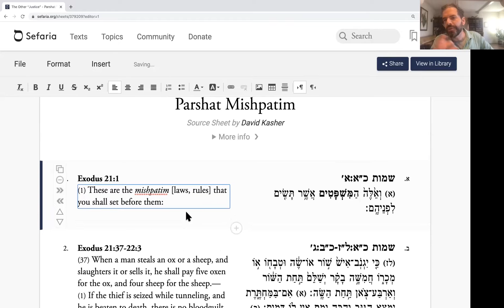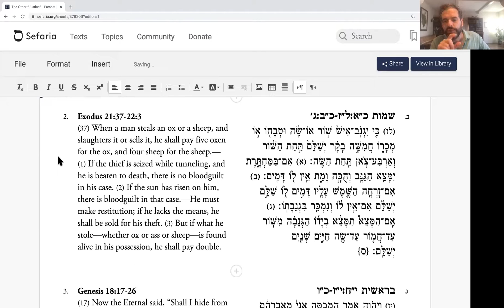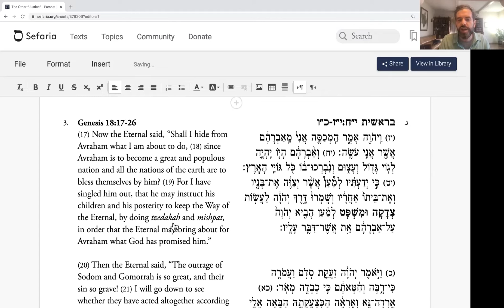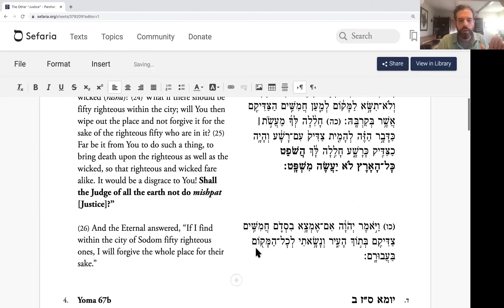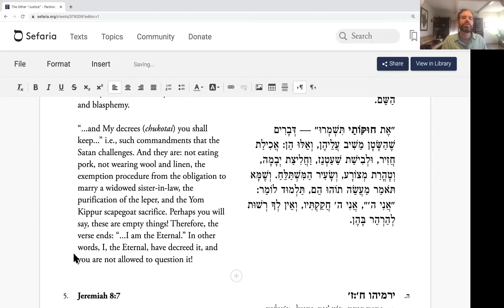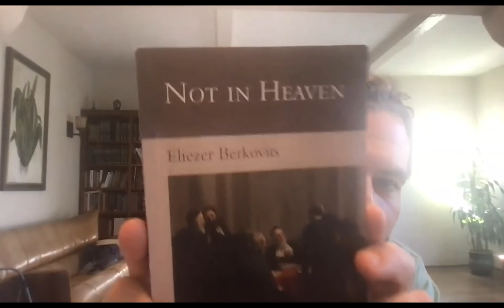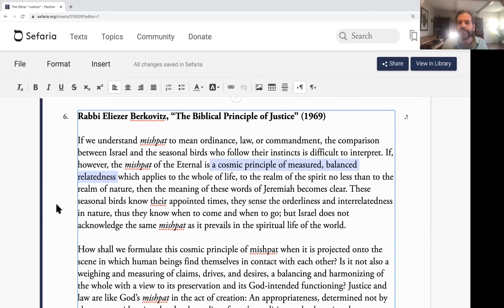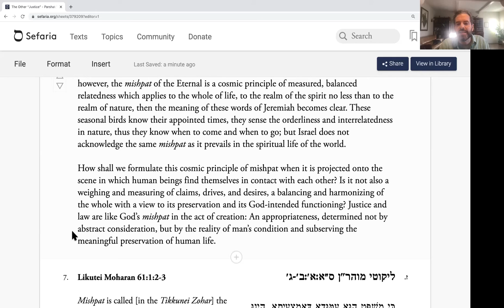The Other “Justice” - Parshat Mishpatim 1.27.2022 Parsha Study with Rabbi David Kasher